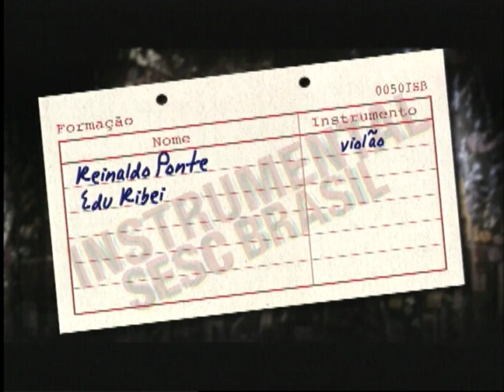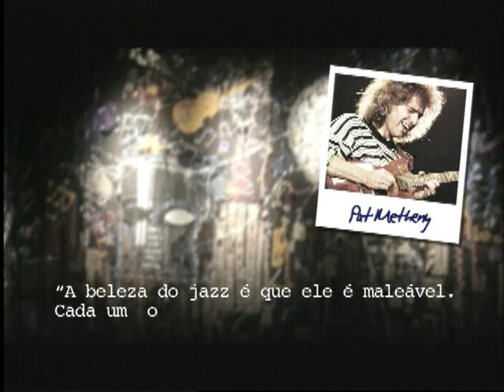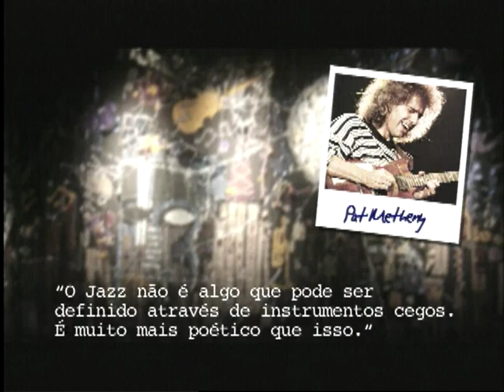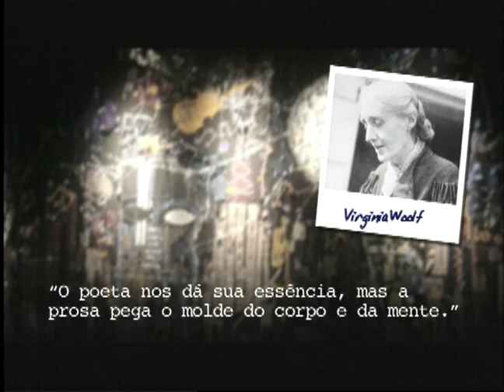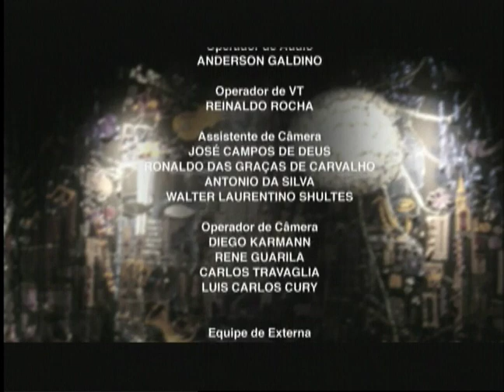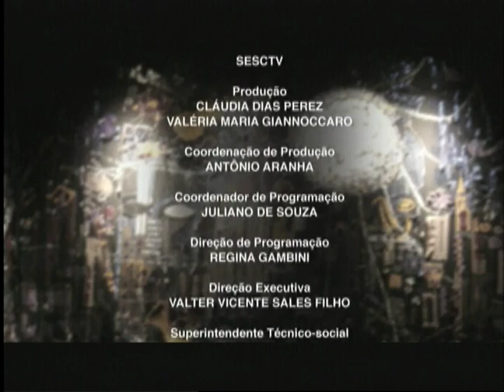Reinaldo Ponte | Programa Instrumental Sesc Brasil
O músico é bacharel em violão pela Faculdade Santa Marcelina, mas possui também um trabalho marcante como compositor e arranjador, o que podemos ver em seu trabalho autoral “Natural do Brasil”. Nele o artista recupera o imaginário de manifestações da cultura popular sob um ponto de vista mais urbano, ao mesmo tempo utilizando seus elementos rítmicos e percussivos, porém atribuindo maior importância expressiva, estética e formal a elementos como harmonização, instrumentação e arranjos.

Ficha técnica:
REINALDO PONTE
violão

EDU RIBEIRO
bateria

MARINHO ANDREOTTI
contrabaixo acústico

RUBINHO ANTUNES
trompete

MANÉ SILVEIRA
saxofone

MOISÉS ALVES
piano

Repertório:
1:02 - BRINCANDO (Bira de Castro)
6:14 - GISELE (Reinaldo Ponte)
14:23 - FOREVER LOVER AND FRIEND (Dori Caymmi)
22:26 - NATUREZA DO BRASIL (Reinaldo Ponte)
28:23 - OLHA MARIA (Reinaldo Ponte)
35:25 - JARDIM DA CECÍLIA (Reinaldo Ponte)
40:22 - ÓH NEGA! (Reinaldo Ponte)

TUKASOM

PRODUÇÃO
CANAL INDEPENDENTE

RENATO VATEZECK

RICARDO VATEZECK

ANDERSON GALDINO

REINALDO ROCHA

DIEGO KARMANN
RENE GUARILA
CARLOS TRAVAGLIA

Transporte
TRANSFER CLASS

Cenografia
ZÉ CARRATU

JÚLIO BOAVENTURA

Produção
BRUNA PACHECO

Pesquisa
CLAUDIA ORTIZ

IGOR DELION

PATRICIA PALUMBO

MARCELO AMIKY

Direção Artística
MAX ALVIM

Direção Geral
CARLOS ZEN

EDSON FM
EDERSON DUARTE

Sonorização
RENATO YOSHINAGA

Equipe Técnica
CAROL RIBAS

Gerente Adjunta
PATRÍCIA PIQUERA VIANNA

Gerente
FELIPE MANCEBO

SÉRGIO PINTO

SESCTV
Produção

ANTÔNIO ARANHA

REGINA GAMBINI

IVAN GIANNINI

Realização
SESCTV